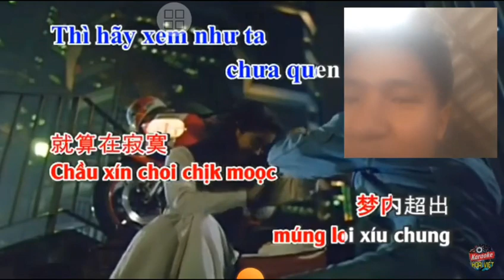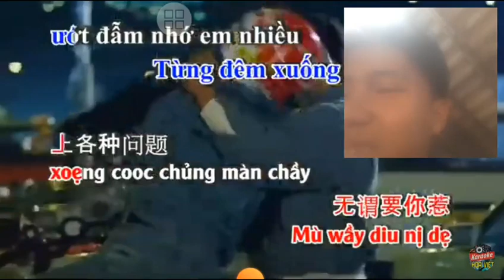cover Những Lời Giang Dối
thanh niên cover Những Lời Giang Dối của lưu đức hoa. nghe mà muốn cười vỡ bụng kkk